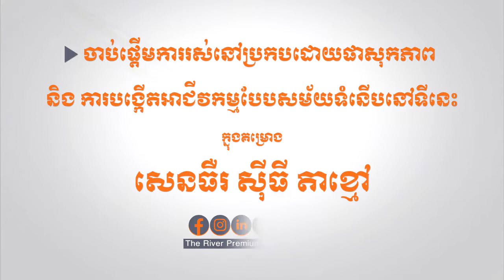គម្រោង សេនធឺរ ស៊ីធី តាខ្មៅ | Center City Ta Khmao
ផ្ទះពាណិជ្ជកម្ម នៃគម្រោង សេនធឺរ ស៊ីធី តាខ្មៅ (Center City Ta Khmao) ត្រូវបានសាងសង់ឡើងផ្តោតសំខាន់ទៅលើ សោភ័ណភាព គុណភាព សុវត្ថិភាព និងភាពងាយស្រួល ផ្តល់ជូនអតិថិជននូវរចនាបថផ្ទះពាណិជ្ជកម្មដ៏ប្រណិត បំពាក់ដោយសំភារៈគ្រឿងបរិក្ខារសុទ្ធសឹងតែម៉ាកល្បីៗ។ គម្រោង សេនធឺរ ស៊ីធី តាខ្មៅ នឹងក្លាយជាកន្លែងស្នាក់នៅដ៏ទំនើបស៊ីវិល័យជាមួយនឹងការតុបតែងដ៏ទាក់ទាញកម្រិតស្តង់ដារអន្តរជាតិ ស័ក្តិសមជាមជ្ឈមណ្ឌលពាណិជ្ជកម្មដ៏រស់រវើកនៅកម្ពុជា ដែលសិ្ថតនៅចំកណ្តាលបេះដូងនៃទីក្រុងតាខ្មៅ ក្នុងទីតាំងដែលមានមនុស្សអ៊ូអរ ទល់មុខសួនច្បារទន្លេបាសាក់ ជិតលាលារៀន មន្ទីរសុខាភិបាល ធនាគារ និងផ្សារតាខ្មៅ។

សូមទំនាក់ទំនងសម្រាប់ព័ត៌មានលម្អិត: 078 | 085 | 087 | 090 | 098 | (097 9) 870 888